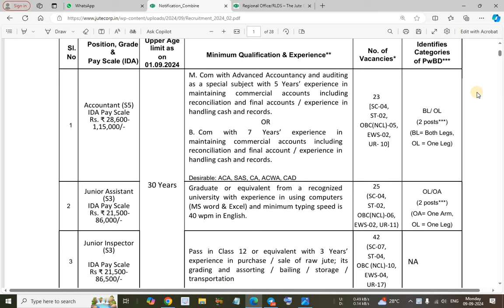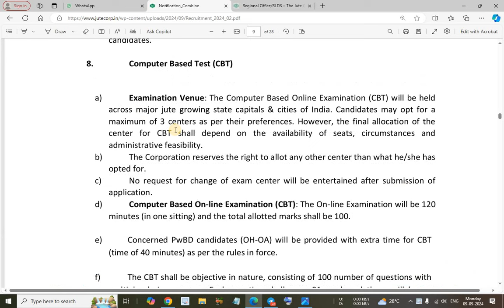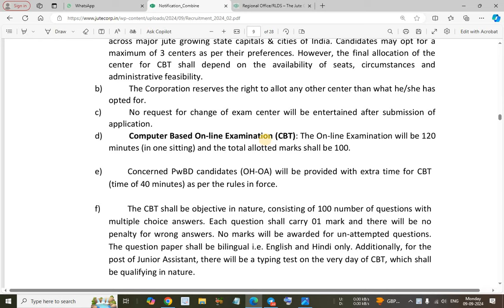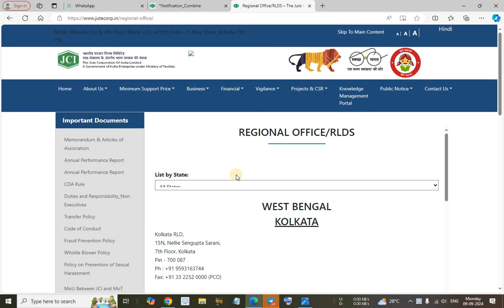The Jute Corporation Of India 2024 Full Notification Out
In this video I have discussed about The Jute Corporation Of India Recruitment 2024.

@YOUNGER AGE
Younger age
Youngers age

JCI Recruitment 2024 Notification OUT for Jr. Assistant, Accountant, Jr. Inspector Posts, Online Form
JCI Recruitment 2024 Overview
The age limit for JCI Recruitment 2024
JCI Recruitment 2024 Selection Process
How to Apply for JCI Recruitment 2024